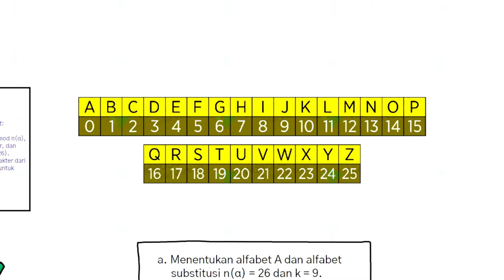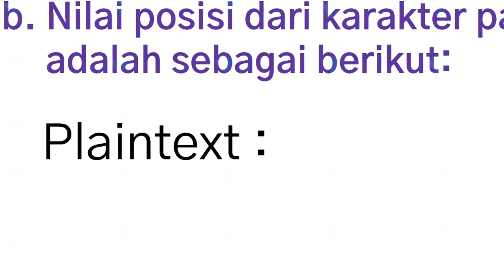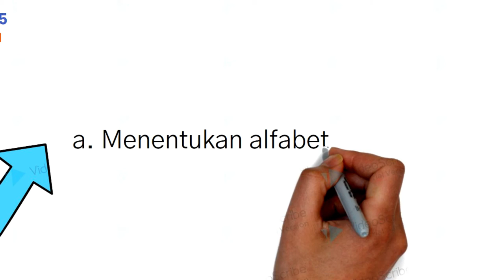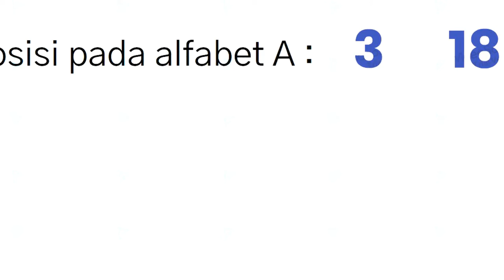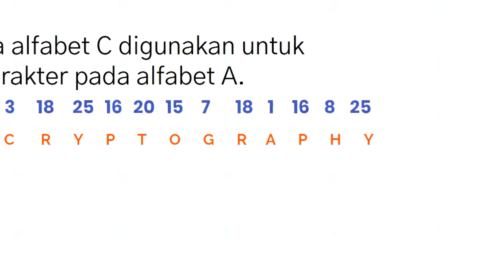Alfabet Substitusi Bagian 2 - ESET Channel